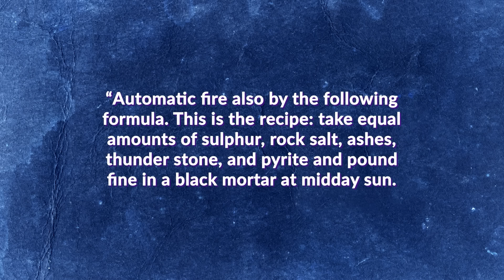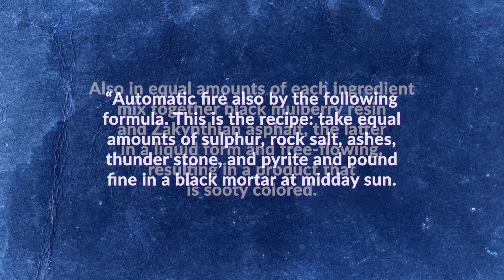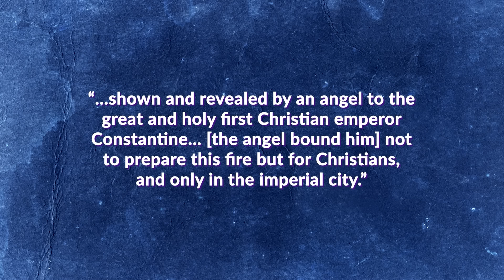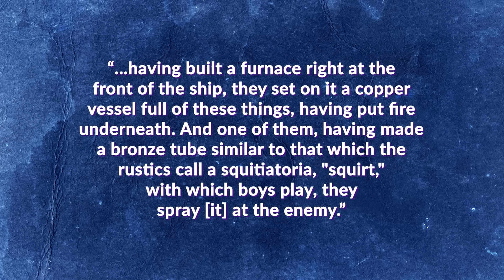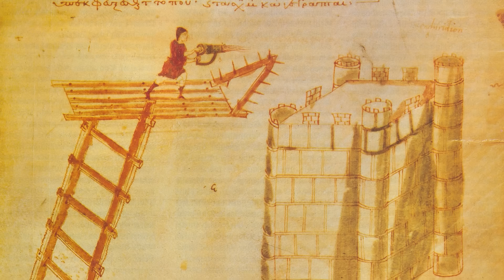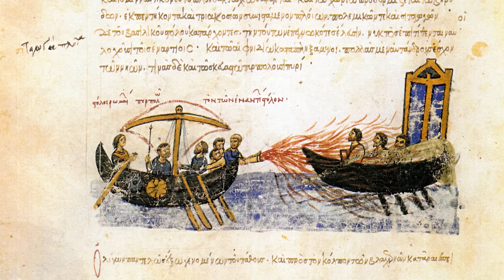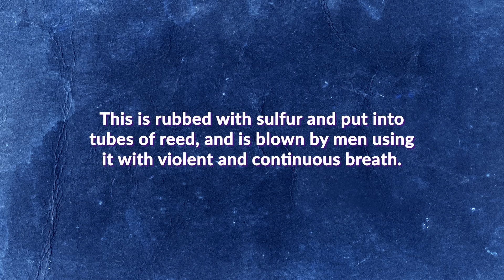What Actually was Greek Fire?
Check out NordVPN and get 4 months EXTRA on a 2-year plan by going It’s risk-free with Nord’s 30-day money-back guarantee!

This video is NordVPN